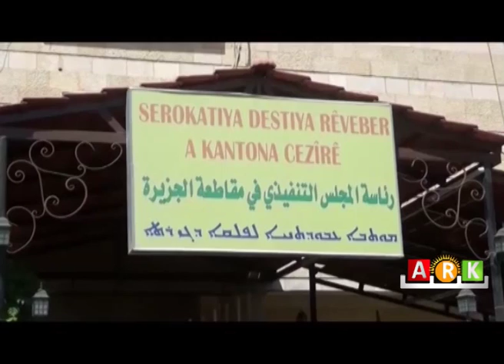Hesekê....Rêveberiya PYDê yasayekî nuh derbarê ragihandinê derxist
الحسكة. إدارة الـPYD تصدر قوانين جدية للأعلام